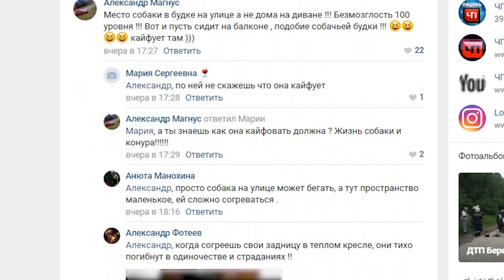Собаку заперли на балконе в мороз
Жизнь собачья. В эти выходные многие березниковцы обсуждали видео, которое некоторых шокировало. По словам пользовательницы сети, ее соседи на полдня заперли собаку на балконе.